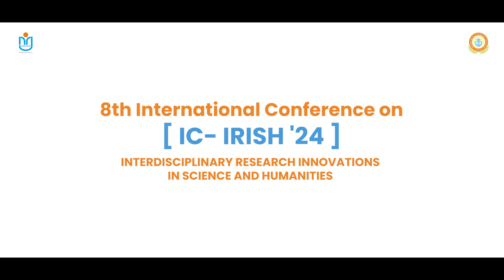8th International Conference IC-IRISH'24 | NASC & Assumption University of Thailand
🌍 We are excited to announce the 8th International Conference on Interdisciplinary Research Innovations in Science and Humanities (IC-IRISH'24)! 🌍

This prestigious event, organized by Nehru Arts and Science College in collaboration with Assumption University of Thailand, will be held at Assumption University, Thailand. We are proud to share that our institution has signed an MoU with Assumption University, strengthening academic collaboration and global research opportunities.

📅 Event Date: To be announced
🏛 Location: Assumption University, Thailand

This conference will bring together leading minds from around the world to discuss groundbreaking innovations in science and humanities.